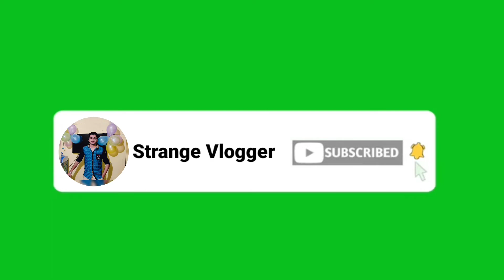Blissful Banaras Street [ Godowlia Gali]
I explore the Banaras Street, its favourite highlights and attractions was captured by me.
It was the blissful movement..

MY EQUIPMENT:

Note 9 pro max Camera 📷
Editing app:- Kinemaster
PicsArt
layout grid

Keep supporting..